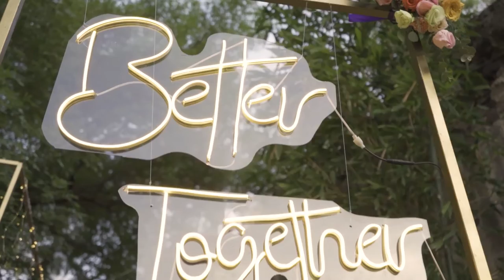Propuesta Dorothy & Gerardo l 29 05 2022 l Tepeji del Río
La propuesta de matrimonio de Gerardo para Dorothy tuvo momentos llenos de emotividad y luces que combinaron perfectamente con la noche y la cena romántica para terminar una velada para recordar.

Propuesta de matrimonio realizada en Tepeji del Río de Ocampo, Hidalgo.